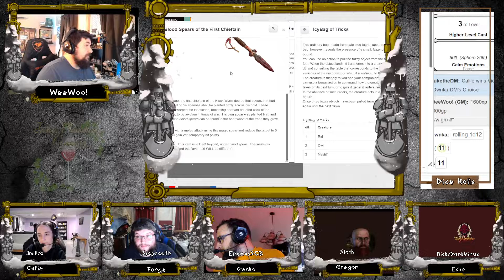The Message - Tealeaf Adventuring Company S3E12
Join us for our West Marches D&D entertainment! Tonight, the guild accompanies Braffus Stonebasher to deliver a message. to Clankberg Citadel.

Cast of Characters:
WeeWoo!:  Dungeon Master
Jmillyo:  Calliope "Callie" Azaru
ErenasSCB:  Ownka
Slapyasilly:  Forge of Gond
SlothofSuburbia: Brother Gregor
RiskyDarkVirus:  Echo

Want to get in on the West Marches action?  Come check out The Game Room's Community Discord!

Look up the Game Room on your favorite social media platform